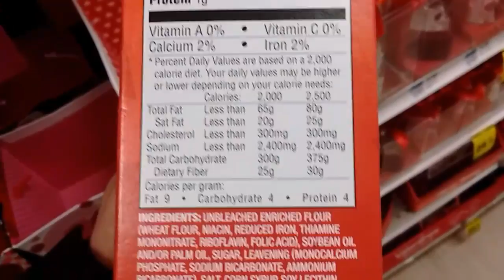Snack Crackers "Big Win"